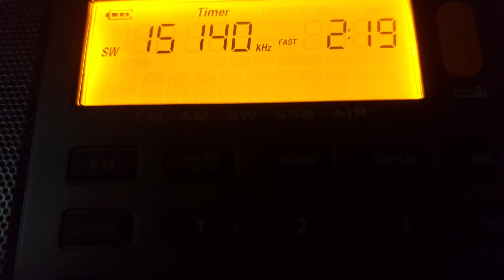20230118 15140kHz Voice of Islamic REP. Iran